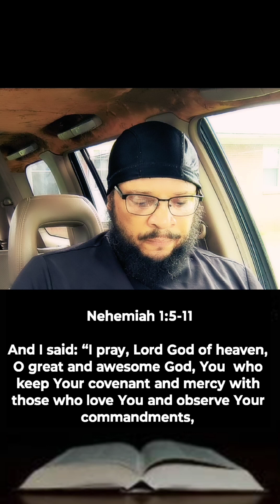"Pitstop" Or "Pit" Stop? #1